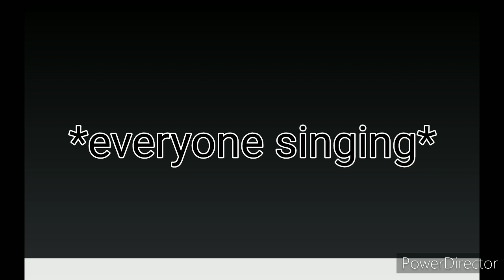a bela e o animatronic parte 10 "william"